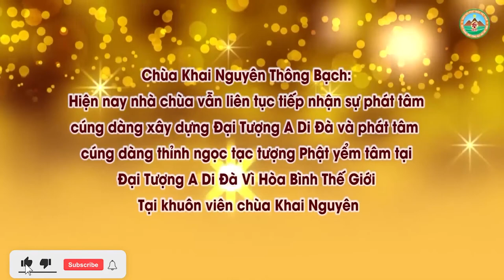Con Của Con Chơi Bời Lêu Lổng Không Chịu Học Con Phải Làm Thế Nào l Đ,Đ Thích Đạo Thịnh, Pháp Âm HD